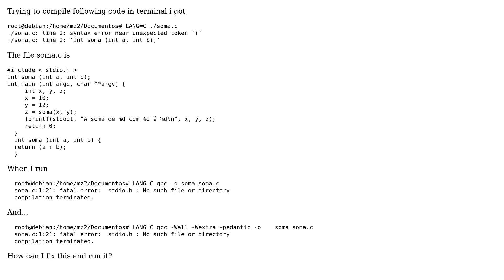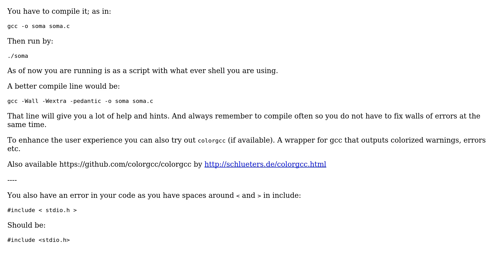Unix & Linux: "fatal error: stdio.h : No such file or directory" while compiling a C file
With thanks & praise to God, and with thanks to the many people who have made this project possible! | Content (except music & images) licensed under cc by-sa 3.0 | Music | Images & others | With thanks to user Vitor Mazuco user user367890 user Braiam and the Stack Exchange Network Trademarks are property of their respective owners. You are responsible for your own actions.